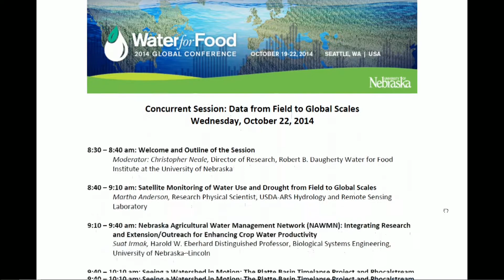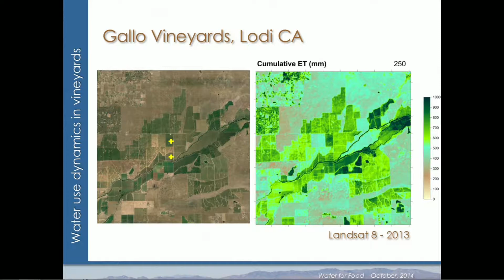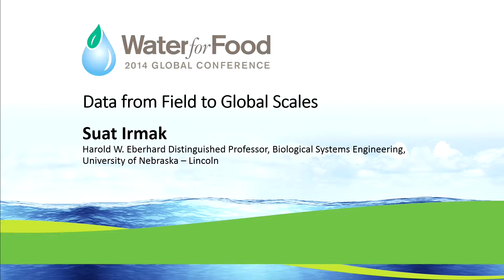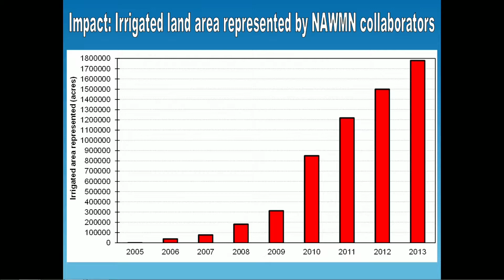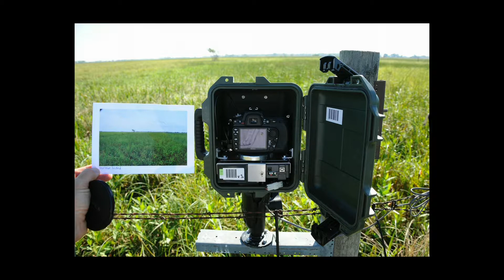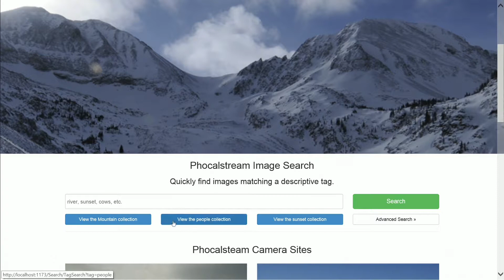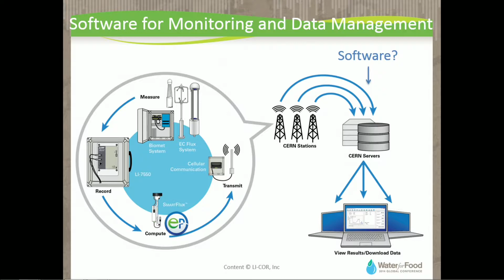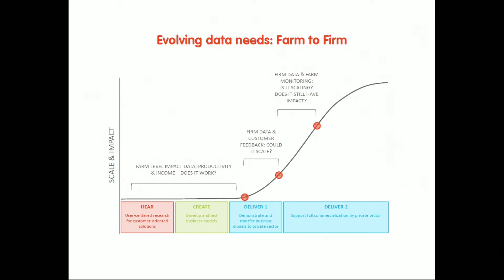Data from Field to Global Scales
Advancements in digital communications and technology over the last two decades, combined with reduced costs of environmental monitoring sensors, have spurred new ways to capture data about our environment. Numerous and highly complex sources of data are being collected, acquired, transmitted and stored. The panelists explore how some of these data are used in agriculture and water resources, providing a wide range of applications from field to global scales. Examples include time-laps photography, satellite remote sensing and modeling, advanced irrigation sensor networks, state-of-the-art evapotranspiration measuring networks and supporting software and social-economic data of smallholder farmers in Africa.

Moderator: Christopher Neale, Director of Research, Robert B. Daugherty Water for Food Institute at the University of Nebraska Lincoln
Panelists: Martha Anderson, Research Physical Scientist, Hydrology and Remote Sensing Laboratory, USDA-Agricultural Research Service
Ian Cottingham, Associate Directgor for Design Studio, Assistant Professor of Practice; Jeffrey S. Raikes School of Computer Science and Management, University of Nebraska-Lincoln
Michael Farrell, Special Projects Manager, NET Television; Assistant Professor of Practice; Agricultural Leadership, Education and Communication, University of Nebraska-Lincoln
Michael Forsberg, Conservation Photographer, Nebraska; Assistant Professor of Practice, Agricultural Leadership, Education and Communication, University of Nebraska-Lincoln
Suat Irmak, Harold W. Eberhard Distinguised Professor, Biological Systems Engineering, University of Nebraska-Lincoln
Save Johnson, Senior Product Manager, LI-COR
Stuart Taylor, Director, iQ Performance Measurement, iDE